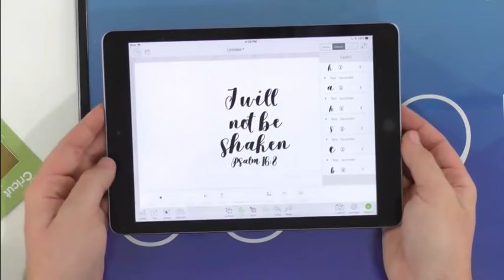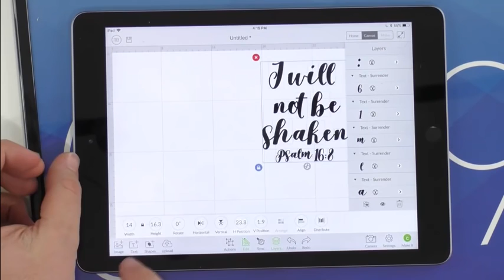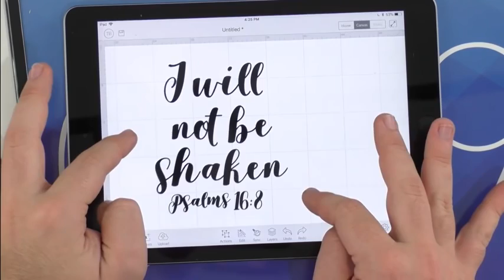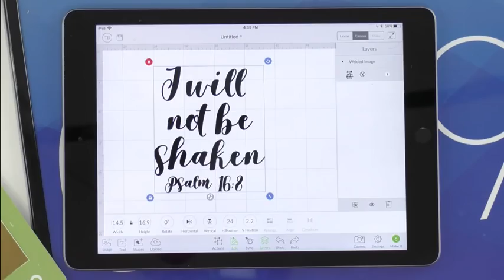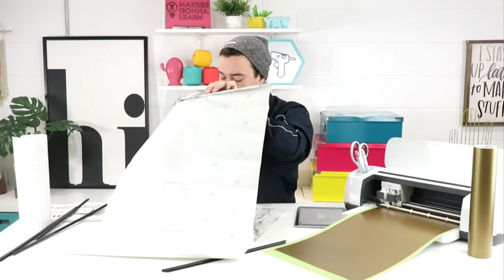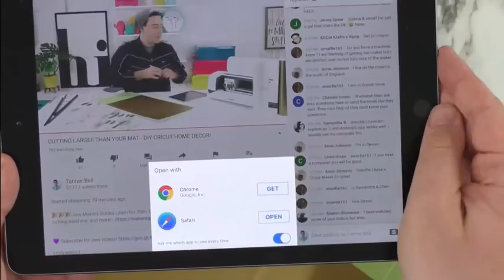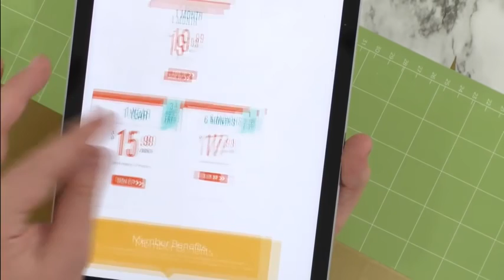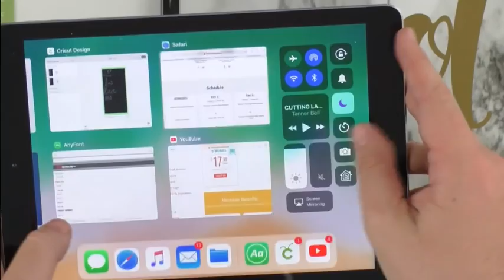Tanner Bell - CUTTING LARGER THAN YOUR MAT DIY CRICUT HOME DECOR!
Tanner Bell shows you how to cut an image larger than your mat.